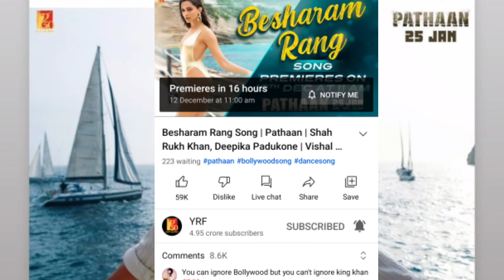Besharm Rang Song - Release Date & Time - Shahrukh Khan - Deepika Padukone - Pathan Song